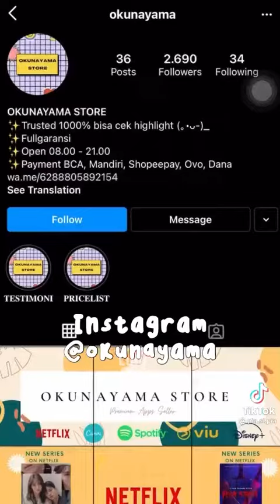SAFIRA CRESPIN TIKTOK FOOD RECEPIE 2022 PART#11 | LuLu lips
Channel dimana kamu bisa temukan video video lucu, tren terbaru, tips dan trick dan banyak lainya!